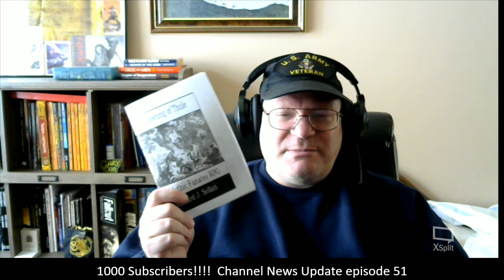1000 Subscribers!!! Channel News Update # 51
Channel News Update # 51.  This video will be followed by two Give-away videos, one for Survive THis!! Fantasy RPG, and the other for MYFAROG 3.0, 3.3, 4.0 editions.

Parler.com:  @Bluddworth
Twitter.com:  @Bluddwolf